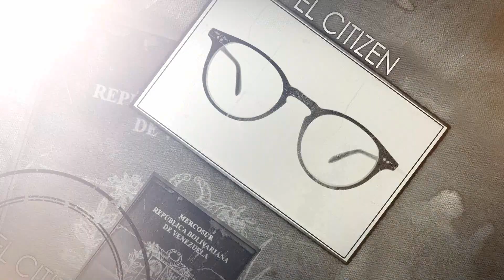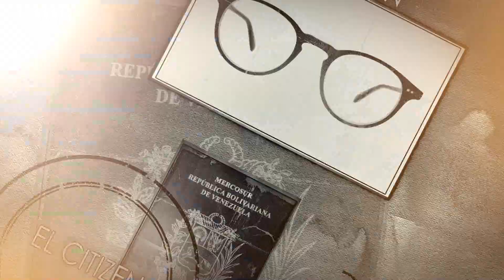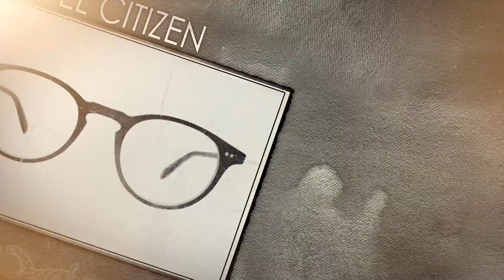No hay quien enfrente a la dictadura elcitizen EVTV CONTIGO EL CITIZEN 06/02/2020 SEG6